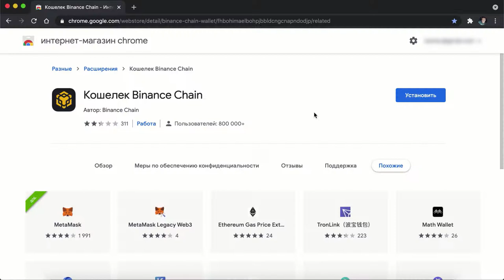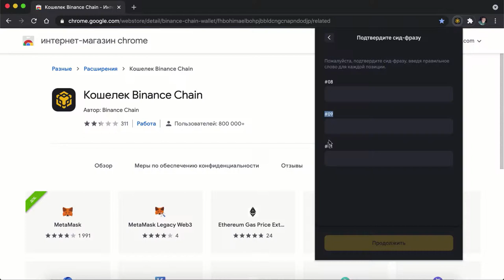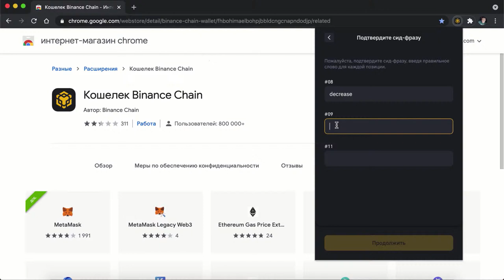Установка и регистрация браузерного кошелька Binance Chain Wallet